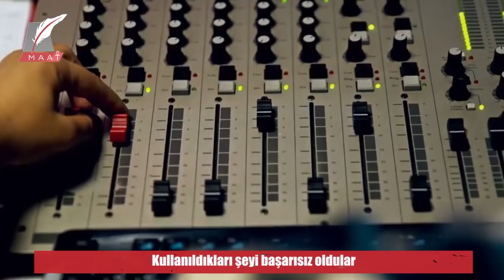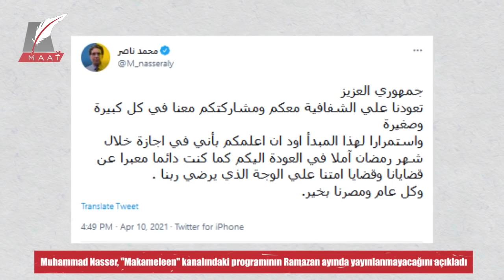Türkiye'de İhvan kanallarının sonu. Başkan El-Sisi sözünü nasıl yerine getirdi?مترجم للتركية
ماعت_جروب | Türkiye'de İhvan kanallarının sonu. Başkan El-Sisi sözünü nasıl yerine getirdi?مترجم للتركية